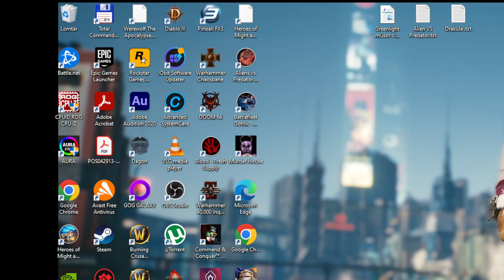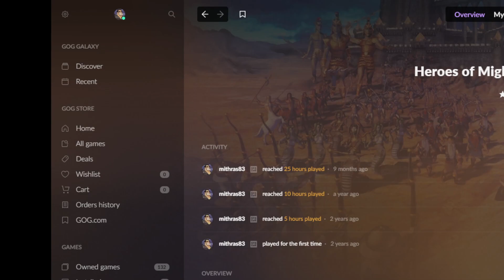Heroes III. - A holtak csontjai (Saját pálya)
Ezt a pályát még egy kicsit finomítani fogom,  kicsit
még elég nyers a táj, és vannak kihasználatlan féltekei
de hamarosan orvoslom.
22:38         Emlékeztek e még?
1:29:28      lmbt kompatibilis mágus